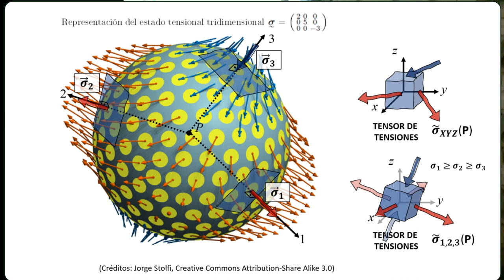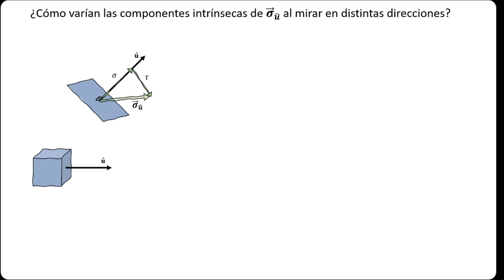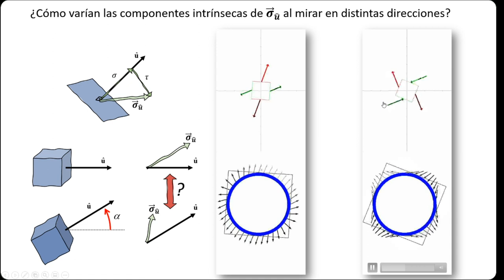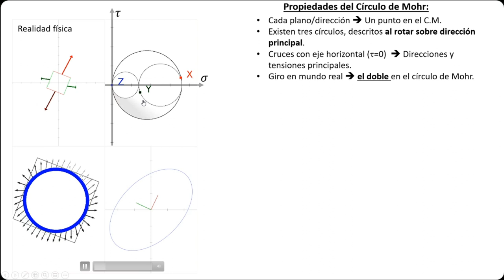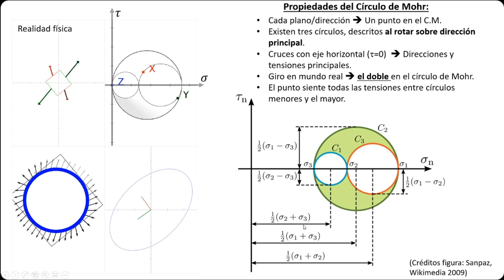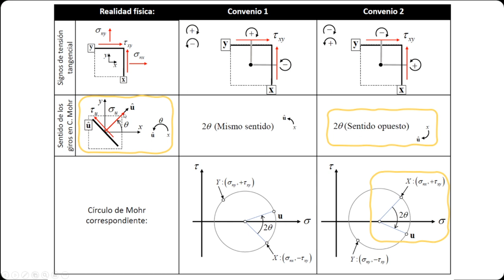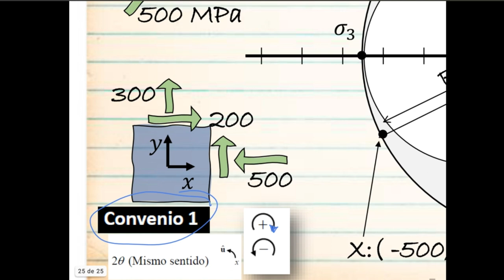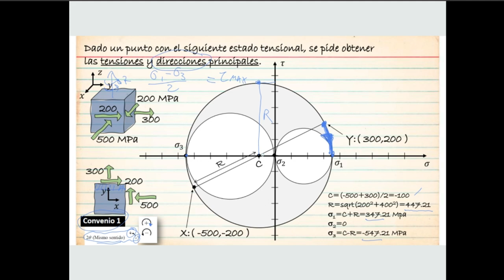RdM (Elasticidad) - 2x02 - Círculo de Mohr - Direcciones principales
Componentes intrínsecas del vector tensión. Círculo de Mohr de tensión. Uso para determinación de tensiones principales y direcciones principales.